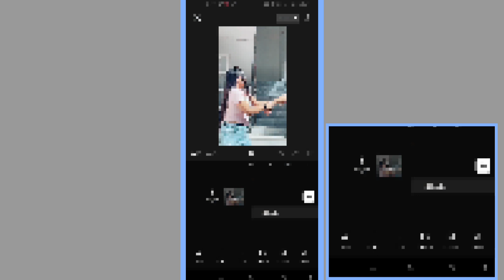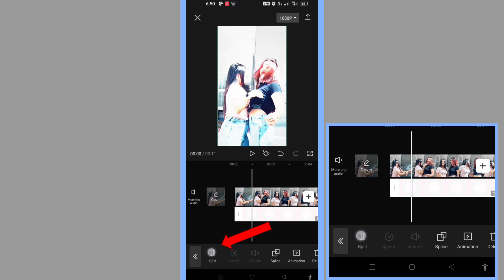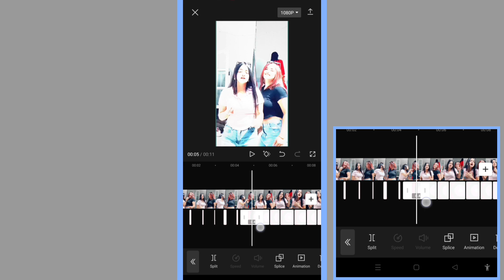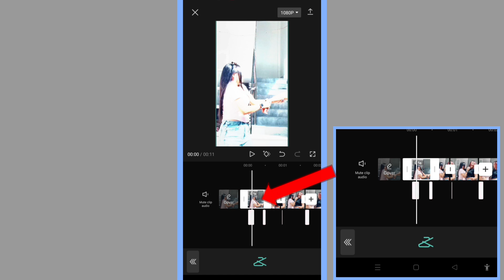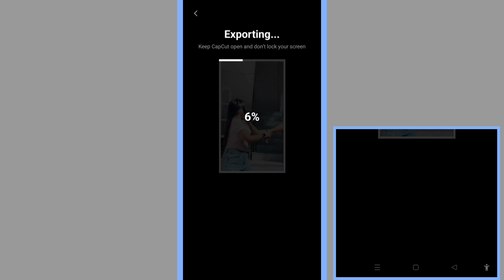Recently new tiktok video viral edit Capcut গানের তালে তালে ভিডিও এডি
নতুন ভিডিও এডিটিং টিটোরিয়াল
Edit video to the beat of the song video editing.hdr & brown color video

capcut video editing cap cut video edit
Tiktok new trending video editing tutorial
Capcut new photo transition video editing tutorial